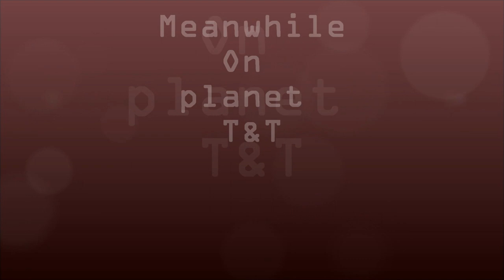Good Vibes - promo video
Khali and Lil G.. Go Gyal Remix / Darkeye.. Confessions